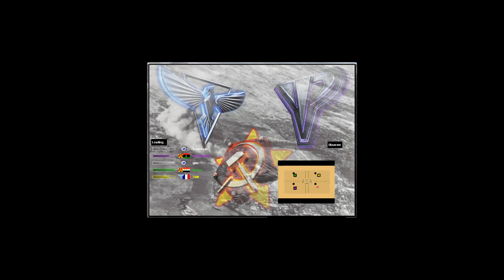Oil Derrick in Center - Back Again - Zain vs Samarkand - Epic Match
Playing Red Alert 2 & Yuri's Revenge online on "CnCNet" Client. Epic Match Zain vs Samarkand
SAMARKAND Gaming

Yosef Anan#9239